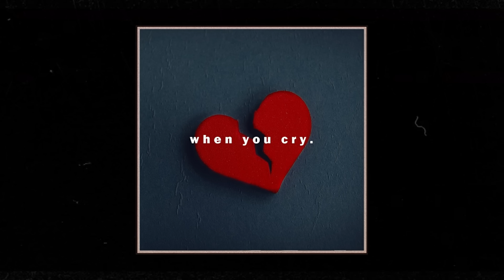Free Sad Type Beat - ''When You Cry'' | Emotional Piano Instrumental 2020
All tags are removed on purchase. Beat is delivered to you instantly.

Must Credit (Prod. Raspo)